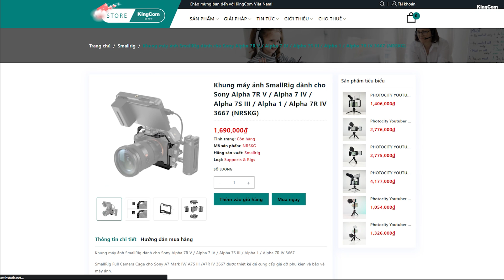CÙNG CAMERA MAN LẮP RÁP "LEGO" CHO SONY A7III | SMALLRIG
SmallRig Cage for Sony Alpha 7 III / Alpha 7R III 2087